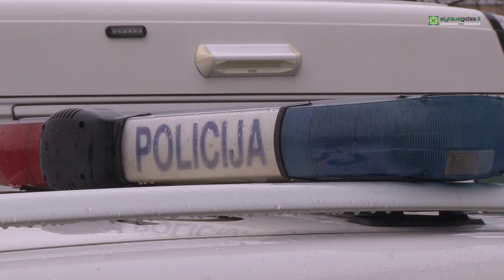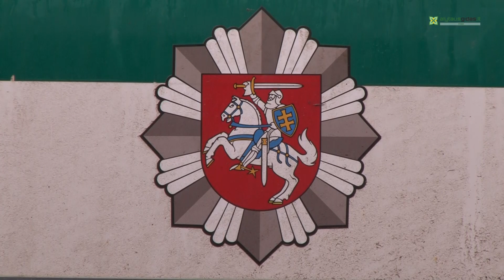Alytuje - skandalas dėl narkotinių medžiagų mokyklose